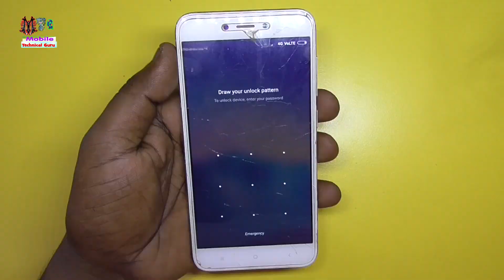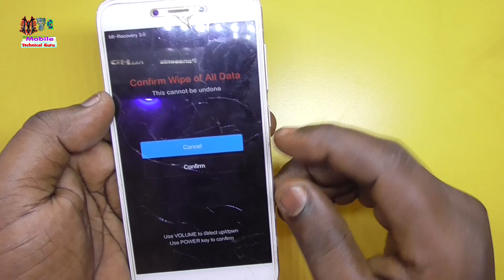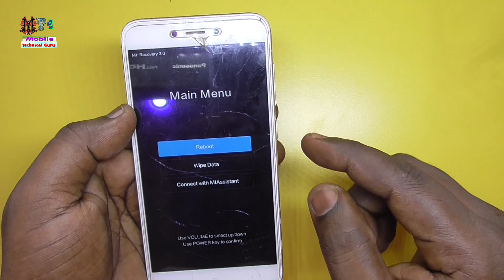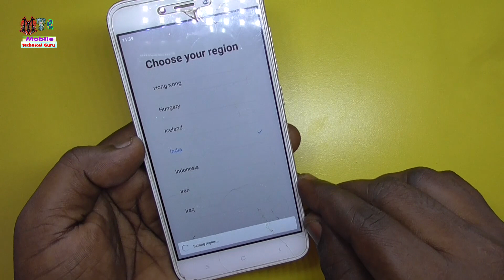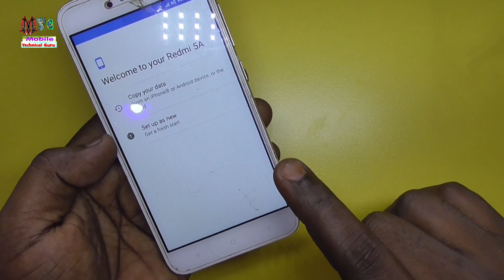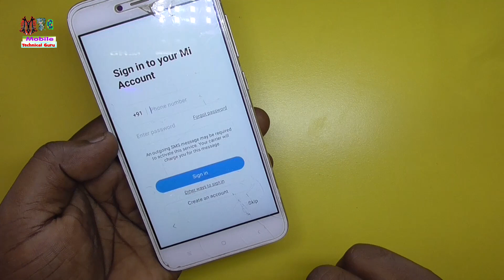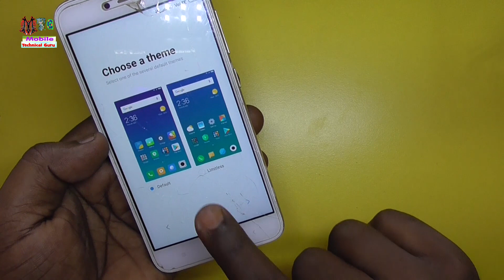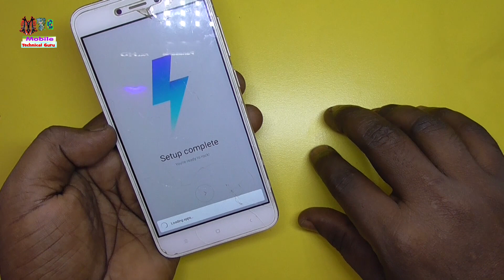How to Unlock Mi Oppo Vivo Realme Forgotten Pattern on Android - Pin Lock - Heard Reset || New 2019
How to Unlock Mi Oppo Vivo Forgotten Pattern on Android - Pin Lock - Heard Reset || New 2019
Bina Computer ke koi Bhi lock kaise Hataye _ 100% Working Method _ by_ Mobile_Technical_Guru